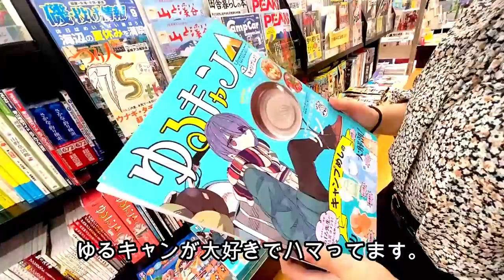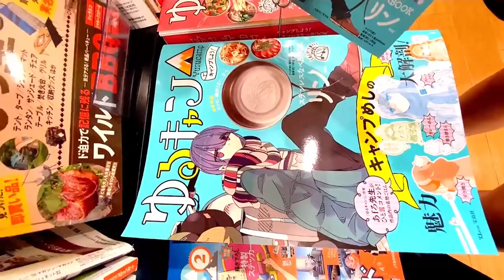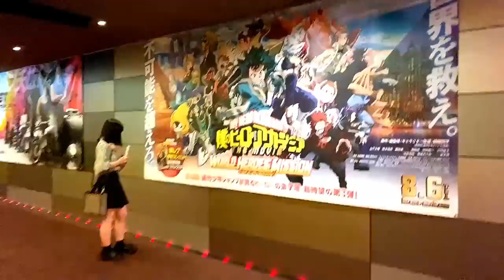あれを観た！家族で映画行ってきました！